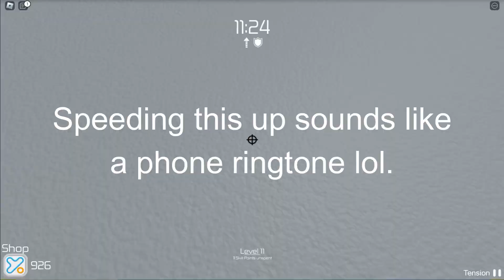Tower of Hell RB Battles Badge (Roblox RB Battles Event)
This video will teach you how to get the RB Battles badge in Roblox Tower of Hell. Also, if you're wondering why I didn't die to the neon killparts, someone bought Invincibility in the server I'm in to teach you how to get the badge.